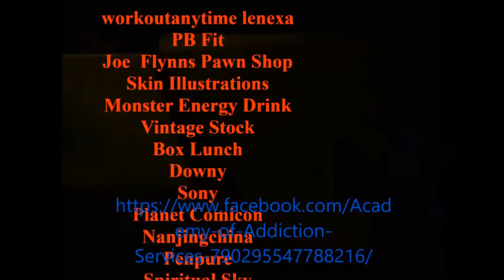Videogame Deathbattle Perfect Cell (Dragonball GT Final Bount )Vs True Ogre (Tekken 3)